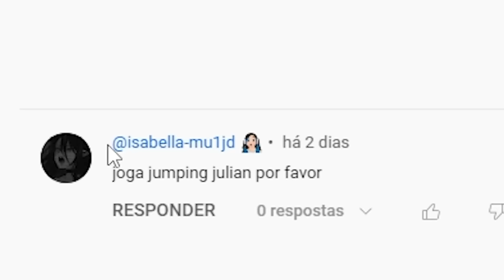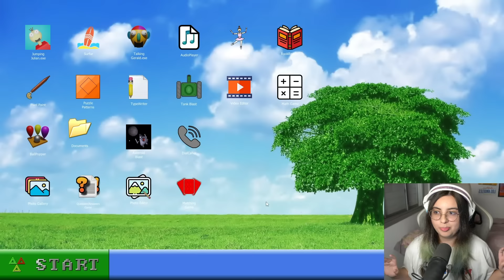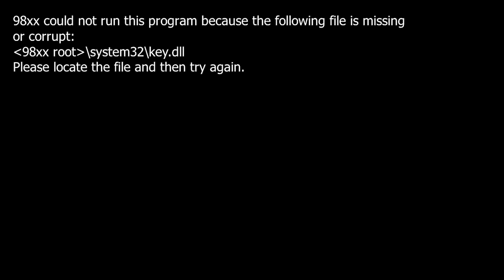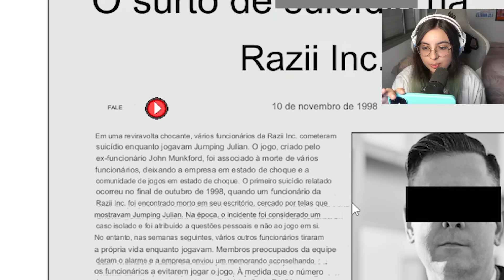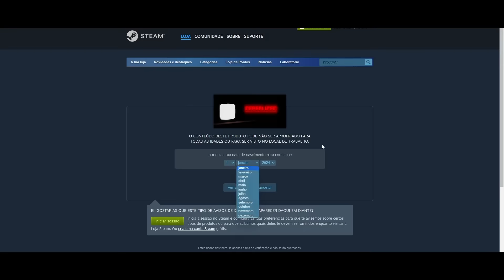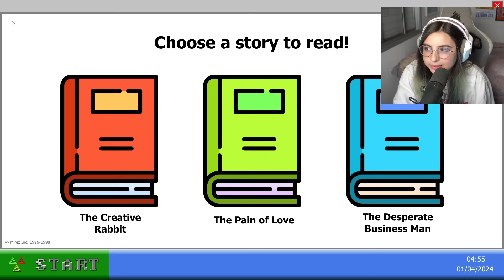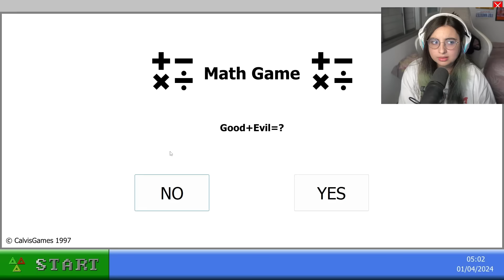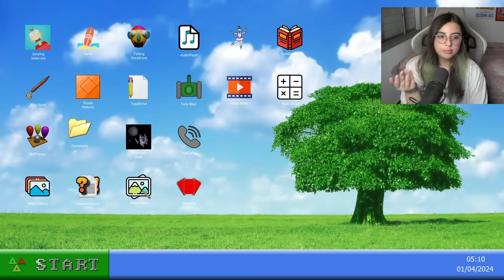Esse Jogo Invade o seu Computador e esconde segredos bizarros...